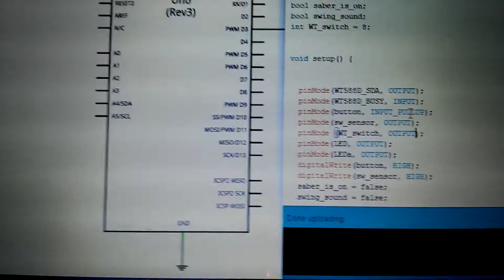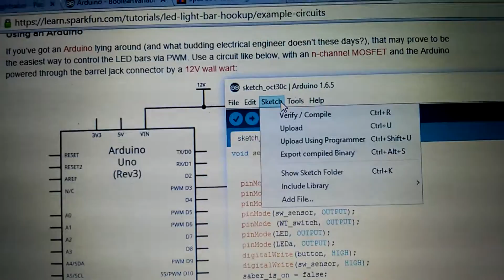Arduino Light Saber WT588Du